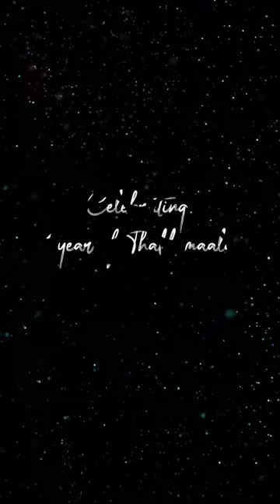1yearofthallumaala thallumaala ndaakkippaattu songoftheday tovinothomas shinetomchacko shorts